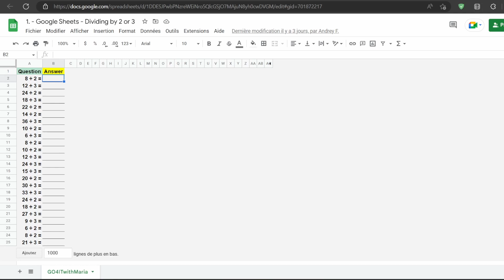Google Sheets™ PixelArt Reveal | Math Division Set | Emoji Theme